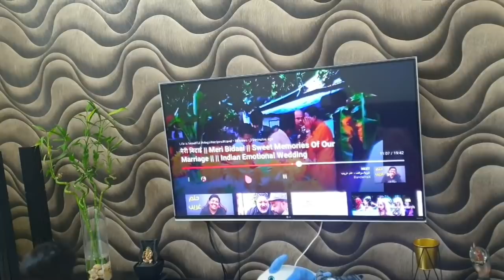शादी के अगले दिन, मुझे लेकर ससुराल में झगड़ हुआ था || Fight After Marriage|| My Married Village Life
Love Honeybunny 🍯🐰